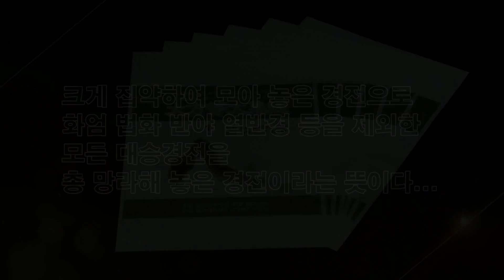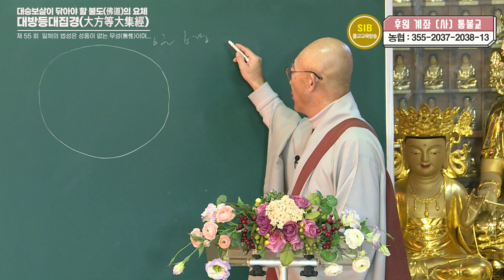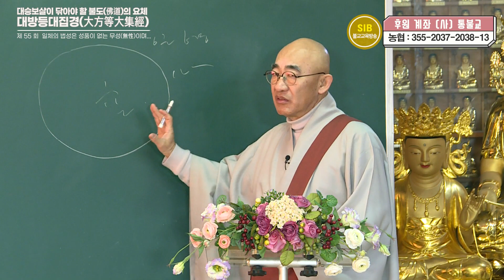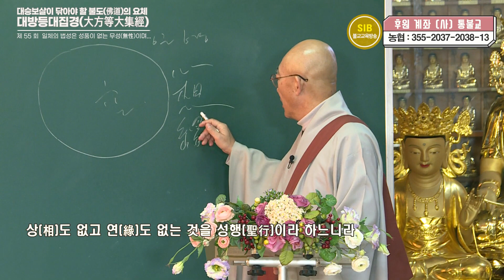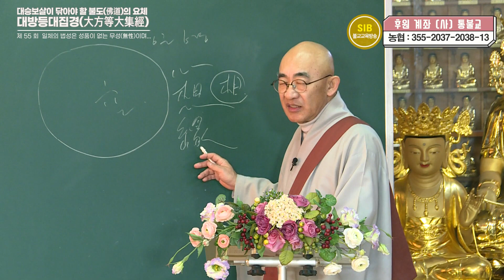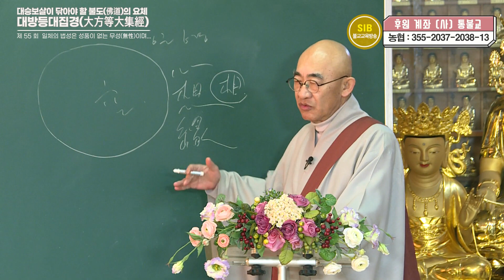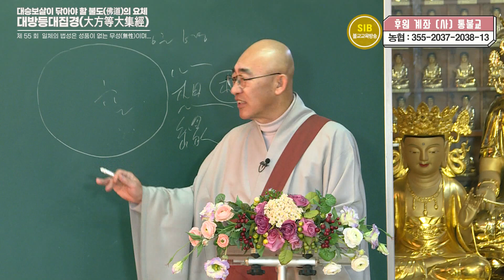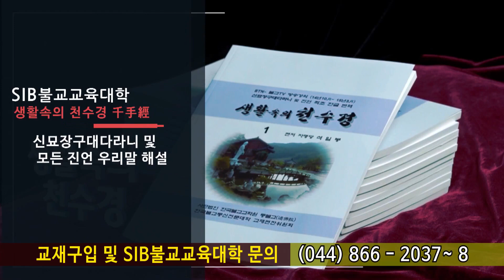방등경... 제 55 회... 다라니자재왕보살품 ②... 일체의 법성은 성품이 없는 무성(無性)이며...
*석일봉스님 저서/도서쇼핑몰